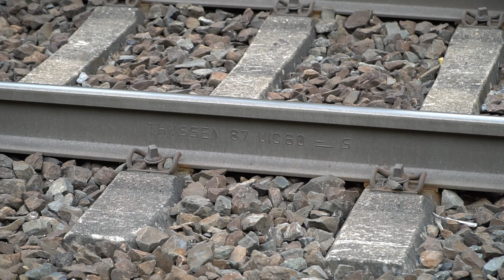Trainspotting bei Tag und Nacht in Aschaffenburg - Fehlerstrom Alex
In diesem Video machen wir mal ein bisschen Trainspotting in Aschaffenburg!
Viel Spaß!